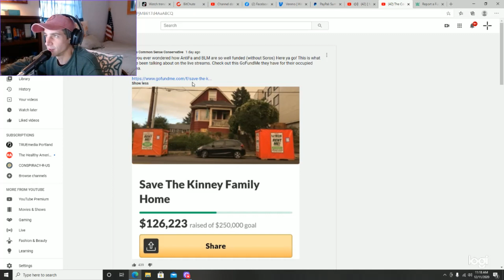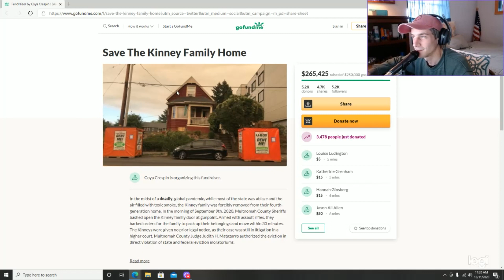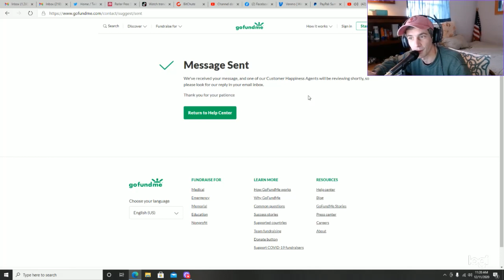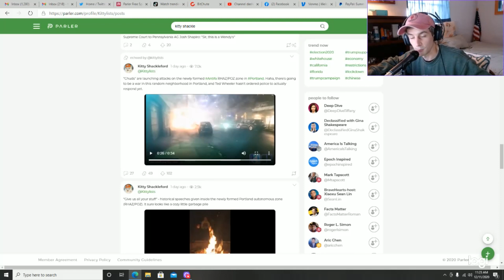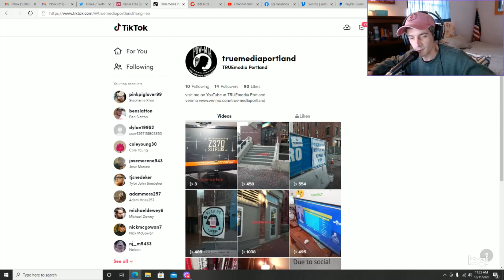GoFundMe is Supporting Terrorism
It was the only income I had thanks to the generosity of my viewers. Most of it was refunded. Meanwhile the domestic terrorist in Portland OR have raised over a quarter of a million dollars. The Portland OR autonomous zone is allowed to use gofundme.

Dangers of 5G in Governments own words.

The Church Committee (CIA spying on citizens, infiltrated the media)

World Economic Forum & Great Reset (see also; Council on Foreign Relations, Trilateral Committee, Bilderberg Group)

Gavi Vaccine Company (see also, Johnson & Johnson, Astrazeneca, ect)